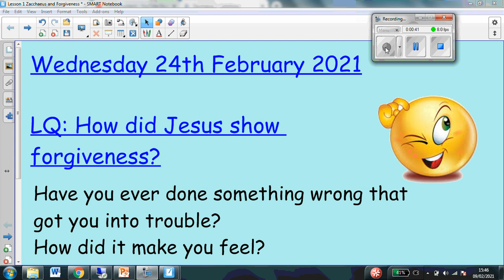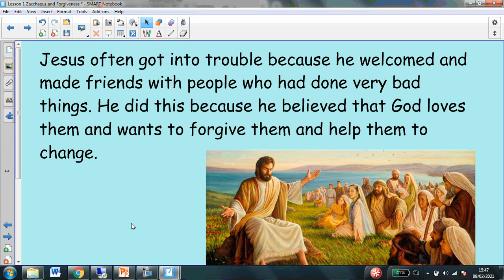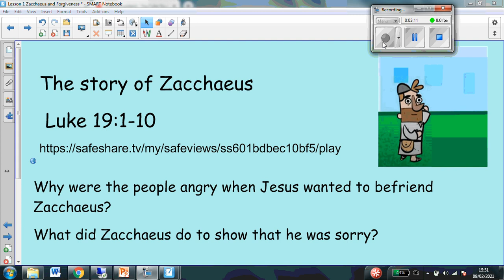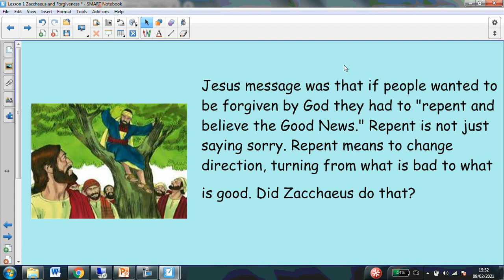Lesson 1 Zacchaeus and Forgiveness